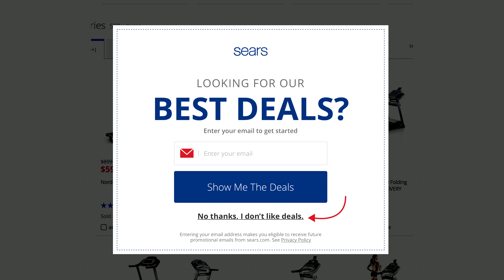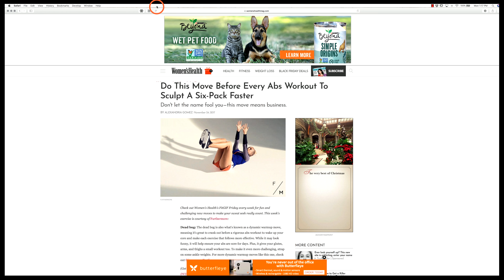Don't Shame Your Users Into Converting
Kate (Meyer) Moran and Kim Flaherty discuss coercive tactics like Manipulinks and Please-Don’t-Go that try to shame customers into doing what the company wants. Sacrificing long-term customer loyalty for short-term gains is shortsighted.